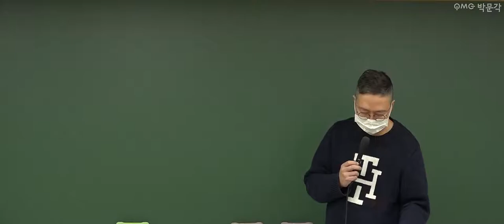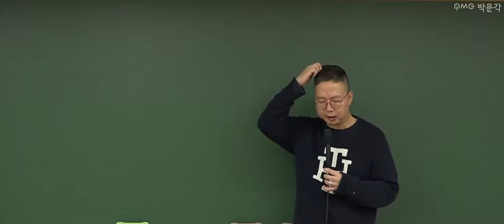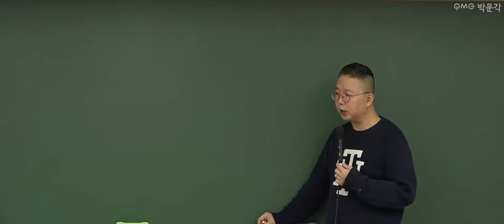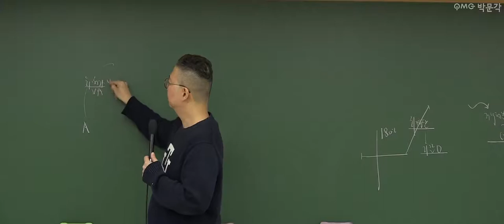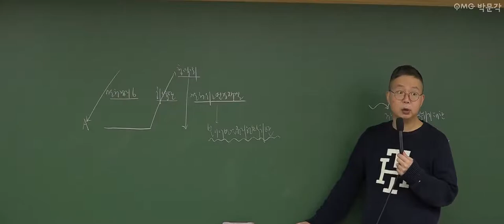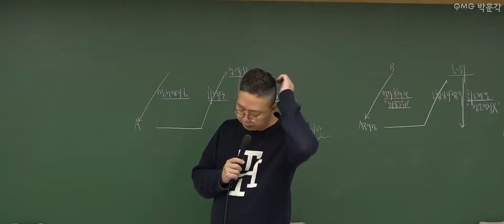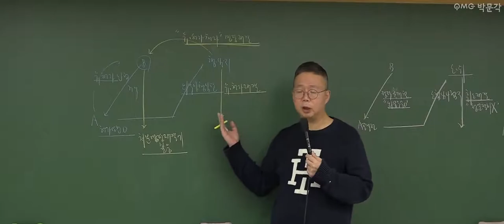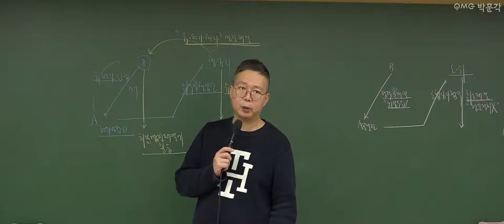[군무원 행정법 무료특강 37회] 공무원시험 준비하는 공시생 군시생들을 위한 공무원 기초이론 무료강의 풀버전! | 김정일 행정법 | 박문각공무원